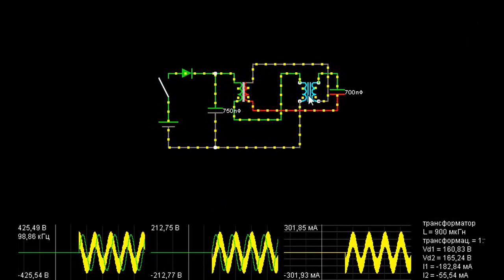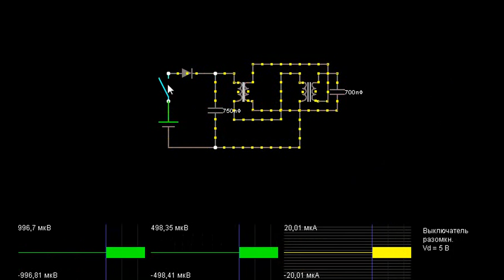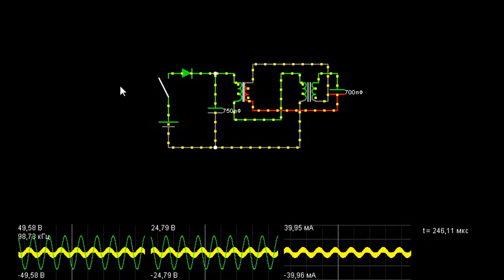Резонанс в БТГ на ладони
Рассмотрена возможность самоподдерживающегося резонансного контура  в данном устройстве